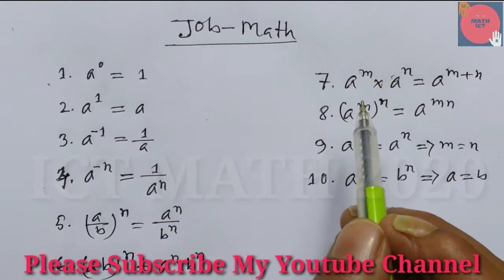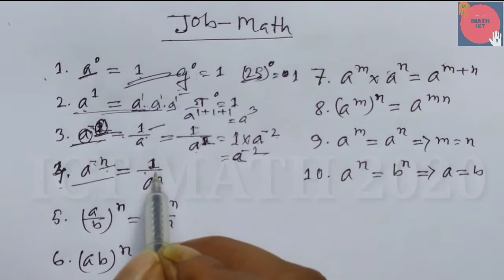17th NTRCA Power law and logarithm ।।না পারলে ৪টি নাম্বার শেষ //শিক্ষক নিবন্ধন পরীক্ষা এই অংক আসবেই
ICT MATH 2020
I hope that must come 17th NTRCA Exam Questions at this math, So you not avoid at this math. Because Same rules power of math must come one or two math common every on year. Please you don't skip the video, miss take any term and not answer your MCQ 1/2 Marks. I am sure.

Welcome to My ICT MATH 2020 Youtube Channel.

Lecture By: Firoz Ahmed ( Ratul )
Topics : Boolean Theorem.

HSC Information and Communication Technology Chapter - 3.2 or Digital Device of Boolean Basic Theorem.
The Boolean Basic Theorem proof A to Z.

 If you found this video valuable then like this video.
Add it to a play list if you want to watch it latter.

TA L K    W I T H     M E
Cell Phone: ""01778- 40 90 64""